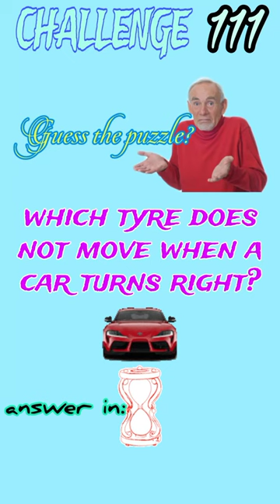Which Tyre doesn't Move puzzlesolving Puzzle Yourself